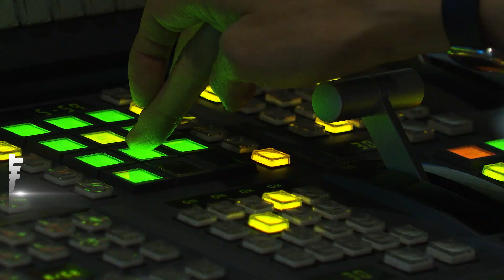雨炸基隆!調和街社區土石流 淹進停車場｜TVBS新聞